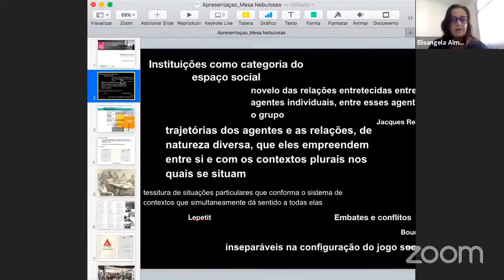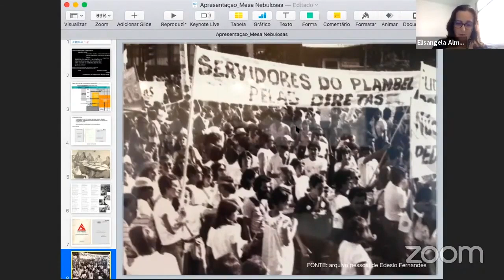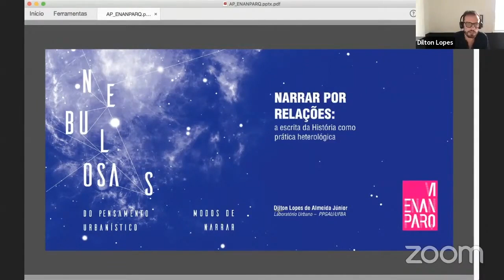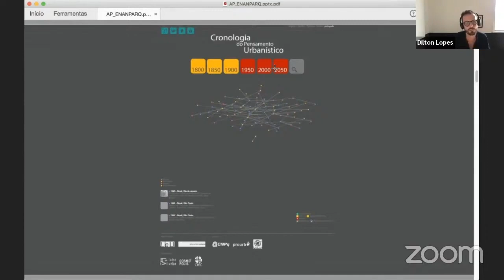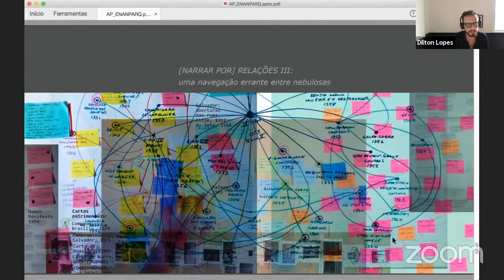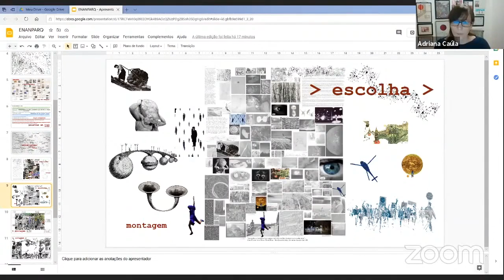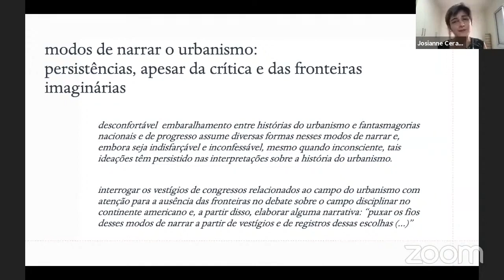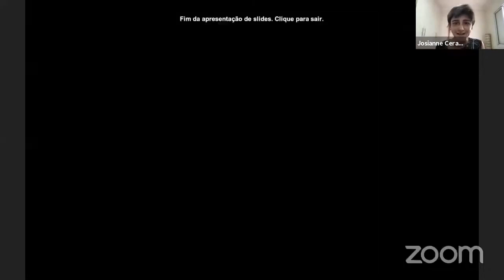VI ENANPARQ - SESSÃO LIVRE 42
SL 42 – NEBULOSAS DO PENSAMENTO URBANÍSTICO: MODOS DE NARRAR
Narrar pela trama de ideias, profissionais e instituições
Elisângela de Almeida Chiquito

Narrar por paisagens
Luciana Saboia; Ricardo Trevisan

Narrar por projeto e pelas ocupações: ou onde as ocupações (des)encontram o projeto Paulo Reyes; Daniela Cidade

Narrar por relações: a escrita da História como prática heterológica
Dilton Lopes

Narrar por transversalidades
Mario Magalhães; Adriana Caúla

Narrar por vestígios: o urbanismo dos congressos
Josianne Cerasoli; Leonardo Novo